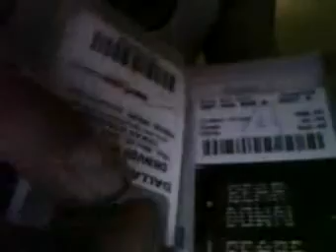dallas cowboys jordans